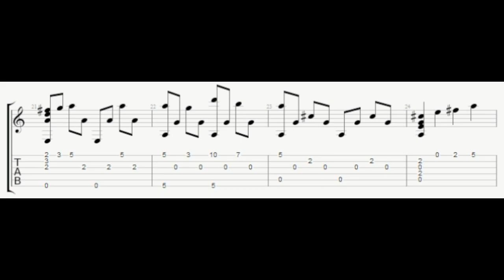Tabs - All I Ask of You - Fantasma da Ópera - Fingerstyle Fácil Violão Solo - Instrumental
Tabs All I ask of you (Tudo que se quer)
INSCREVA -SE

All I ask of you (Tudo que se quer)
INSCREVA -SE

Aulas Online ou Presenciais (São Paulo)
Meu Curso Online "Violão em 8 Minutos": goo.gl/e6S8t4
Baixe meu E-book Grátis: "Saia do Zero no Violão e Dê um Show"

Tabs Tema do Fantasma da Ópera - Phantom of the Opera Theme - Fingerstyle Guitar - Violão Instrumental
Arr.: Leandro Latú